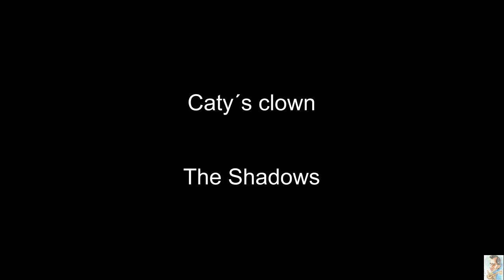Caty´s clown (The Shadows)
Caty´s clown
Hank Marvin Style
The Shadows
Instrumental